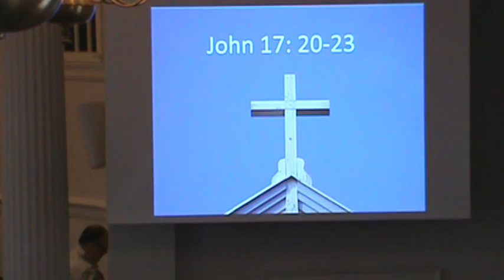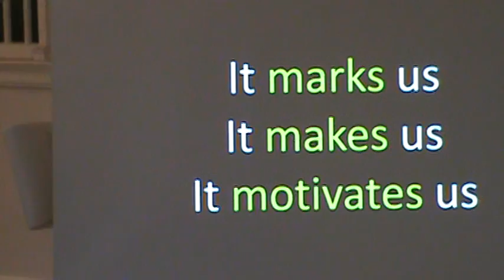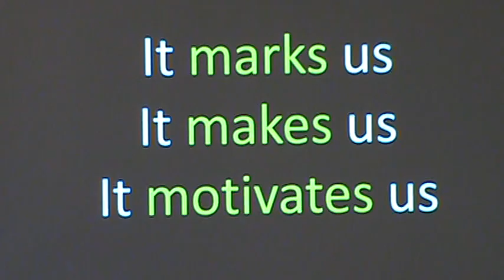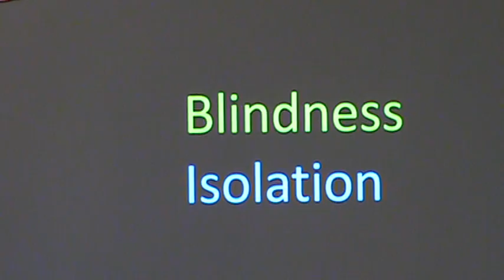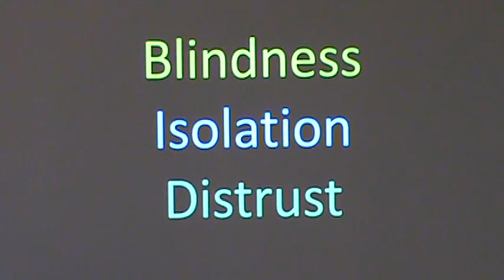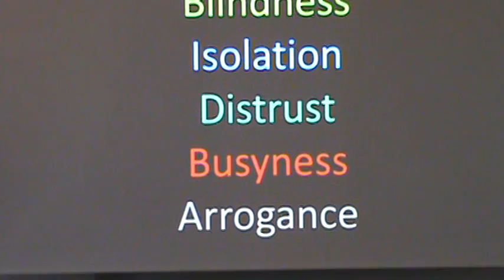"Called To Biblical Community" / Feb. 25, 2018 / Rev. Nelson Harris